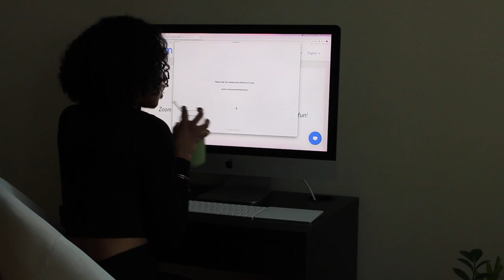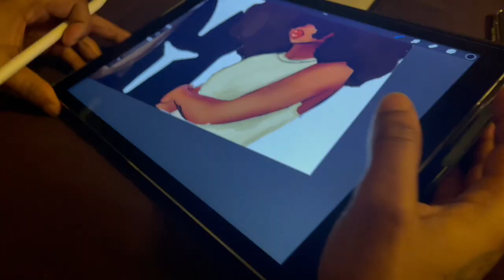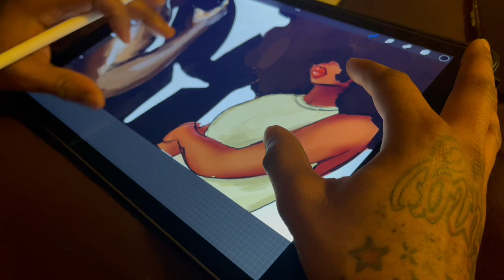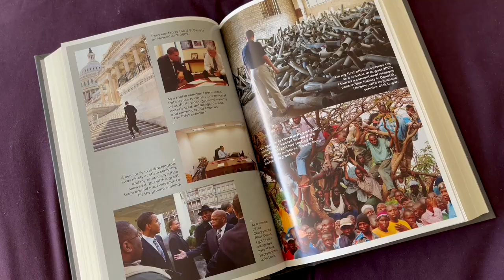WEEKLY VLOG | Miserable Mornings, Sleepless Nights, Working Out, Family Time + Overdue Therapy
In this weekly vlog I'm mad MOODY! Just a heads up,  I was sleep deprived, stressed and annoyed. I want to show you that no one is happy or positive all the time and real life happens.  Living life, legally blind is tricky and sometimes no matter what you do things continue to fall out of control.

It is what it is.  Next week will be better... it's already starting off better lol

PS Skip the miserable parts if you want with the time stamps below

Instagram ○ @alishainc
TikTok ○ @alishainc

◦ Intro  - 0:00
◦ Sunday - 0:10 losing sleep
◦ Monday -  5:50  reflecting, yoga, cooking
◦ Tuesday - 11:00  GYST, therapy
◦ Wednesday - 15:49 Matcha Moment
◦ Thursday - 17:47 GRWM, Artist at ork
◦ Friday - 27:05  Yoga, Bulk Barn Run
◦ Saturday - 31:09  Family Time